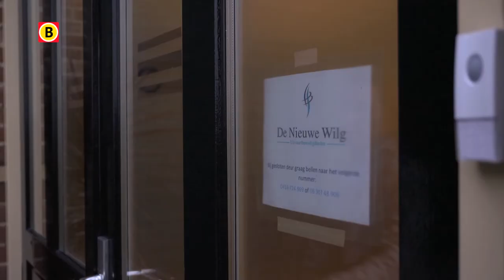BV Brabant 2014 - aflevering 14 - De Nieuwe Wilg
Het is de gruwel van veel ondernemers: BTW. Bij de Nieuwe Wilg in Wijk en Aalburg willen ze weten hoe ze moeten omgaan met klanten die vrijgesteld zijn van BTW.